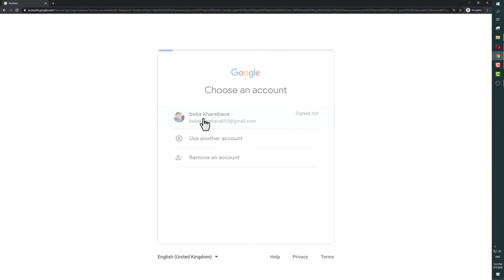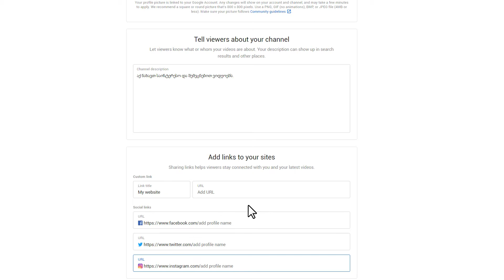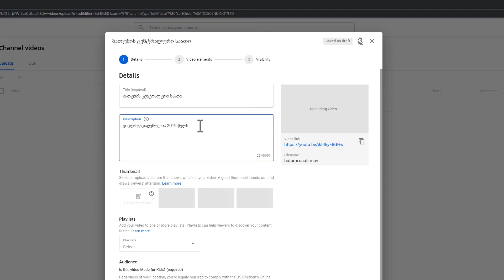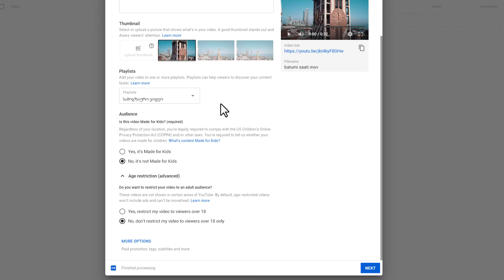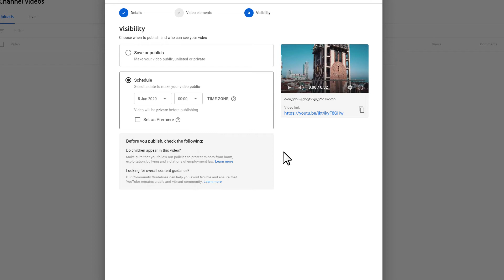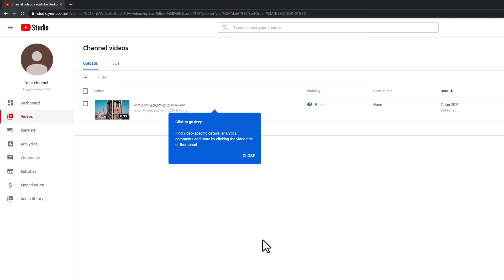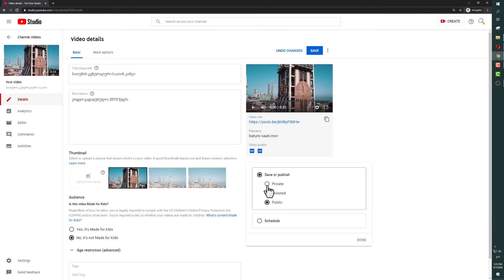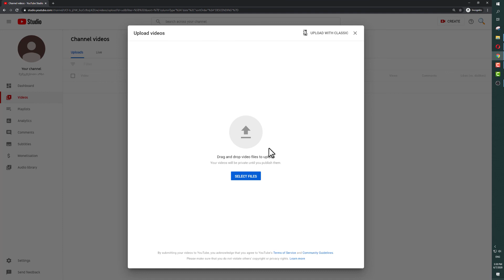ვიდეოპლატფორმა YouTube: ფაილების ატვირთვა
01:05 - YouTube-ის არხის შექმნა
02:45 - ვიდეოს ატვირთვა
08:20 - ვიდეოს რედაქტირება/წაშლა